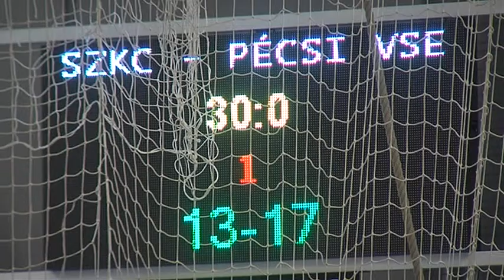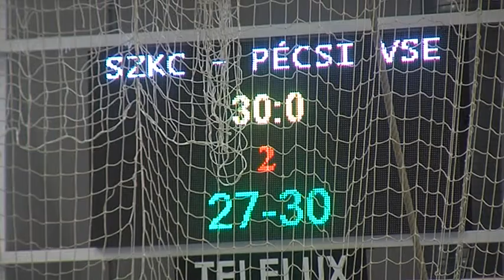Sportkorzó / TV Szentendre / 2015.03.02.